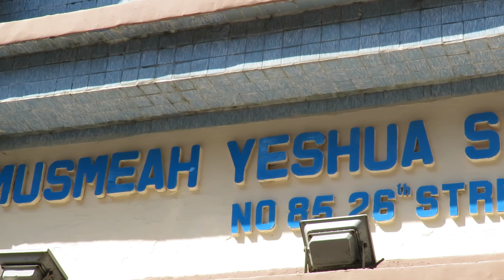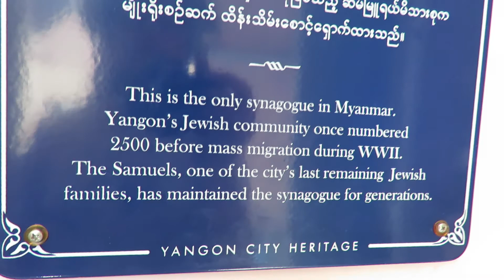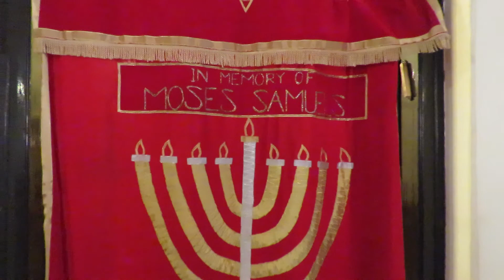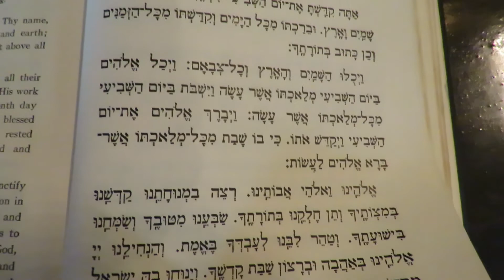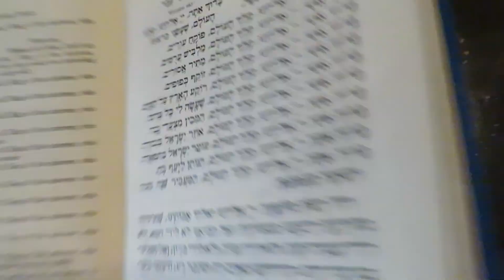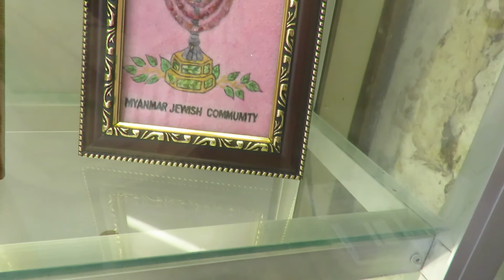בית הכנסת של ראנגון מיאנימר 2017 Myanmar Rangoon Synagogue